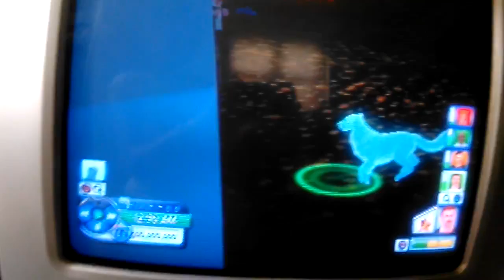Sims 3 pets Zeus died